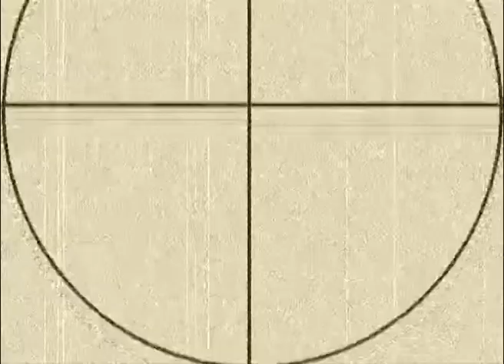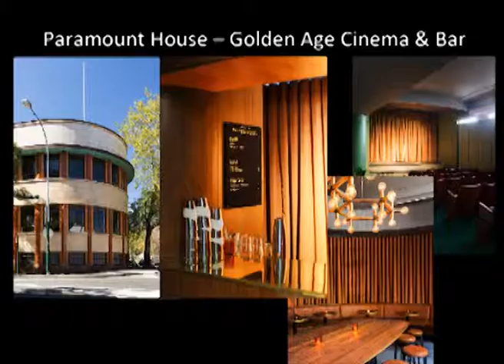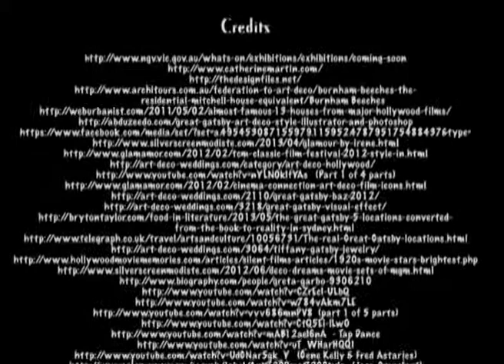Art Deco Jacqui & Kelly